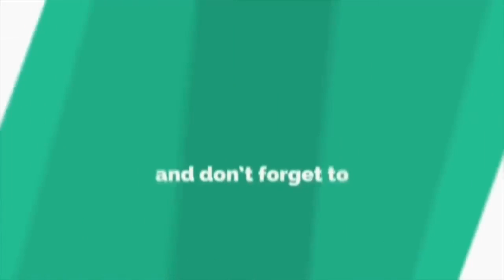Ajak Shiro Bakal Bergelar Penyanyi Kini Giat Berlatih Vokal Dengan Mark Adam.